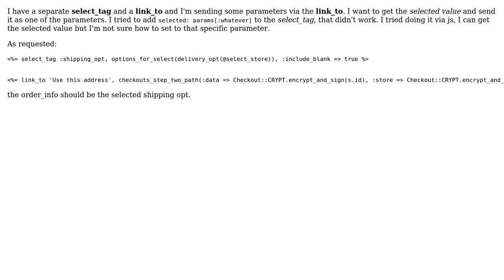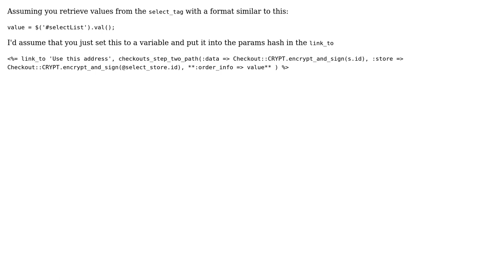Get selected value from select_tag and pass it as a parameter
With thanks & praise to God, and with thanks to the many people who have made this project possible! You are responsible for your own actions.